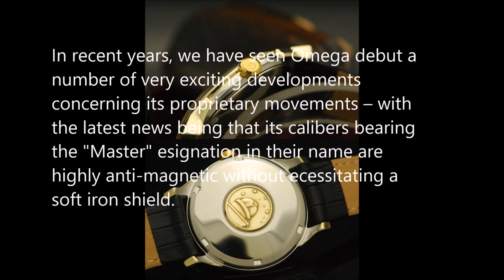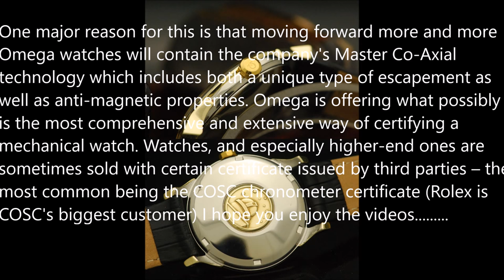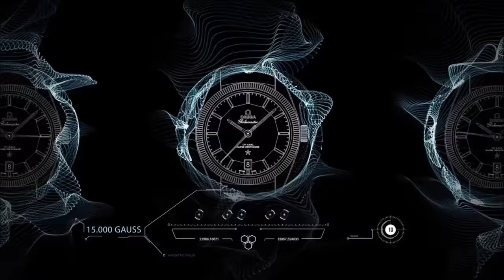Omega Globemaster the World's First Master Chronometer - a new standard of watchmaking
Great videos by Omega who continue to set new standards for watchmaking. The Globemaster Chronometer is the first watch qualified by METAS (the Swiss Federal Institute of Metrology).The Master Chronometer represents a new standard of watchmaking, in which precision and performance is tested like never before. Approved by the Swiss Federal Institute of Metrology (METAS), OMEGA is the first brand in the watchmaking world to achieve this remarkable certification.